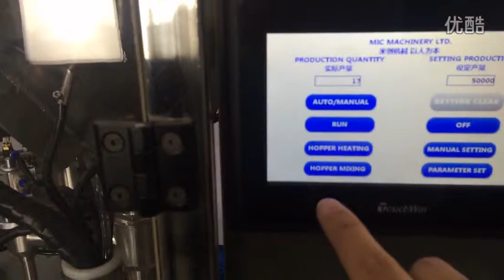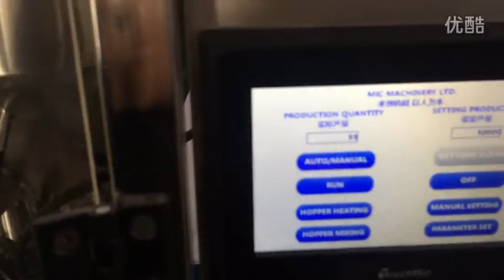automatic tube filling sealing machine testing video using PLC заполнение трубки запайки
Automatic Tube filling and sealing machine
Introduction:
The control parts of the machine are composed of intelligent man-computer interface, large touch screen display/operation control panel, including temperature setting, motor speed, filling speed, direct screen display,screen display and screen control. The components of the machine which touched the filling material are made of stainless steel SUS304 and SUS316L.
Application:

Automatic  Filling  and  sealing  Machine is  mechanical-electrical integration ,use  multiple  introduction technology and controlled by PLC.The machine runs smoothly,easy to control and size change over , suitable for producing paste products It has a  modern  shape , a strong  practicability and good  value for  process,it is widely used in toothpaste, ketchup, paste food , cosmetic ,hair-dyeing paste and so on .

Features:
1.Stainless steel volumetric dozing syringe and Teflon piston seals for accurate dosage
2.Tube lifting at filling station – so that filling nozzle gets inserted inside tube during filling
3.Tail cutting by 'suck back' method to prevent dripping of product after filling
4. Hot air tool for plastic / laminated tubes/metal (Leister make heater)
5.PID temperature controller for accurate control of hot air temperature
6.Air supply to air heater through independent blower
7.Batch code embossing facility within sealing jaws (by using negatively etched character type fount)
8. Trimming of plastic / laminated/metal tubes at the top end
9. Preset counter
10.No−Tube−No−Fill system
11Control sensor for non ejected tubes
12.Low air pressure switch
13.Emergency stop
14.Fixed position machine stop

Main  technical  parameters:
Productivity      pics/min 30-60
Filling volume      ml 8-250(customized)
Tube diameter      mm 16-50(customized)
Tube length      mm 50-200(customized)
Filling accuracy      g ±1%
Max power     kw 2.2
Air pressure      pa 0.6M
Machine weight       kg ≈400

About Packing：
1.All the products before delivery should be tested by assemble and debugging engineer, wiped up and cleaned, then wrapped by stretch film  to protect it from moist. The precision part need to flexible package.
2.In addition, without standard tools, manual and other documents, and allow ex-factory confirmation sheet, the machine cannot leave factory All the products will be packed in wooden case. The exported products use plywood case to pack. The foot margin of equipment fixed tightly to make the machine can experience loading and uploading, the upward mark will be posted on the wooden case.